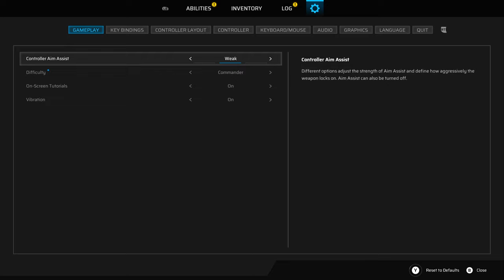Scars Above 2k Commander Difficulty let's Play Part 6, Alluvial King Boss fight